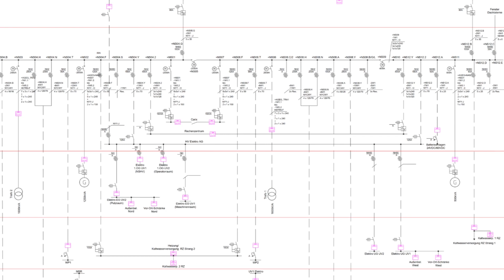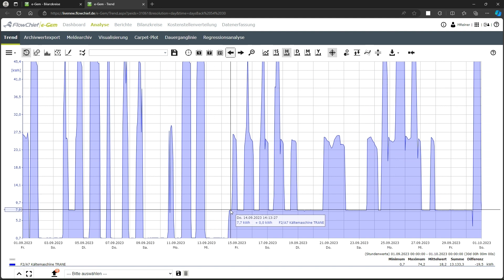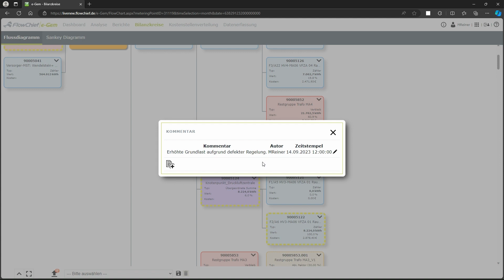Energiemanagement Messkonzeptvalidierung - die Basis für belastbare Daten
Energiedaten werden in Unternehmen auf unterschiedlichsten Wegen erfasst. Zentraler Knotenpunkt für diese Informationen ist das Energiedatenmanagement. Die Messinfrastruktur ist aufgrund verschiedener Faktoren sehr komplex, was das Energiemanagement-Team vor Herausforderungen stellt.

Die einzelnen Messpunkte unterscheiden sich durch die Art ihrer Erfassung. Typisch sind je nach Unternehmensstruktur folgende Varianten:

Lastgangdaten kommen als MSCONS oder csv-Datei vom Strom- oder Gasversorger
Universalmessgeräte in den Trafo-Stationen
Hutschienen MID-Zähler in den Anlagenabgängen
Zähler ohne Netzwerkanschluss werden manuell erfasst oder kommen über Funklösungen wie LoRaWAN ins System

Aufgrund dieser verschiedenen Erfassungsmethoden variieren die Daten in ihrer zeitlichen Auflösung. Zudem sind die Daten eines bestimmten Zeitraums nicht sofort verfügbar, sondern können zeitverzögert eintreffen, beispielsweise aufgrund manueller Ablesungen am Monatswechsel.

Die Zählerstruktur ist hierarchisch und reicht vom Hauptzähler des Netzbetreibers bis zu den letzten Zählern an den Anlagenabgängen der Verteilungen. Die Komplexität wird durch Eigenerzeugungsanlagen wie Blockheizkraftwerke, PV-Anlagen und Wärmerückgewinnungen weiter erhöht. Aufgabe des Energiedatenmanagements ist also, auf Basis dieser Hierarchie aussagekräftigte Informationen herauszuarbeiten, die den Anwender bei der Optimierung seiner Prozesse unterstützen.

Nach der Erfassung und Strukturierung der Energiedaten gilt es, Unregelmäßigkeiten im Energieverbrauch zu erkennen. Diese Plausibilitätsprüfung ist entscheidend, erfordert ohne entsprechende Werkzeuge jedoch enorme personelle Ressourcen. Die Lösung sind hier flexibel definierbare Plausibilitätsschwellen, die im Hintergrund geprüft werden. Der Energiemanager muss sich somit nur noch um die Zählpunkte kümmern, die vom System als auffällig definiert wurden. Dies spart Zeit und ermöglicht es, den Aufwand an den entscheidenden Stellen zu investieren.

e-Gem bietet mit seiner Bilanzkreis-Funktion eine Lösung für diese Herausforderungen:

Abbildung komplexer Messinfrastrukturen über hierarchische Beziehungen
Berücksichtigung historischer Veränderungen des Messkonzeptes
Virtuelle Zählpunkte zur automatisierten Analyse des Messkonzeptes
Flexible Plausibilitätsschwellen
Zusätzliche Analyse-Tools, die über Kontextmenüs direkt verfügbar sind

Im  Video wird anhand eines konkreten Beispiels in der Software gezeigt, welchen Vorteil e-Gem im Vergleich zu komplexen und schwer handhabbaren Excel-Tabellen bietet.